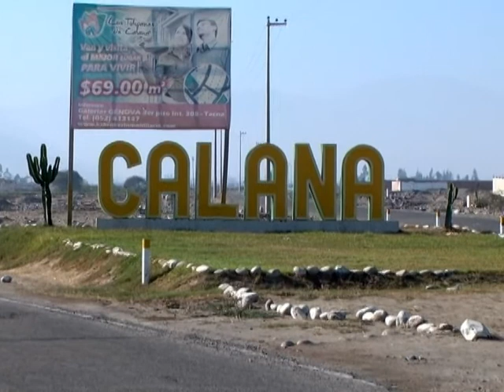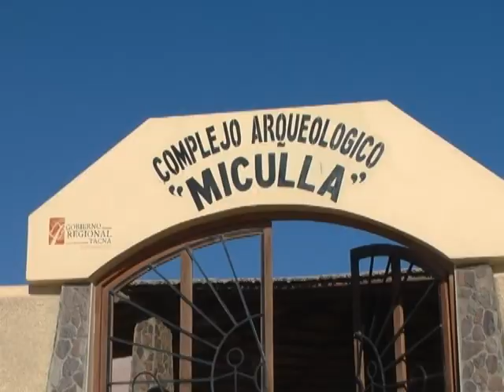Tacna - Peru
Chefe Lino visita a cidade de Tacna, no Peru, para o Programa Papo com Sabores